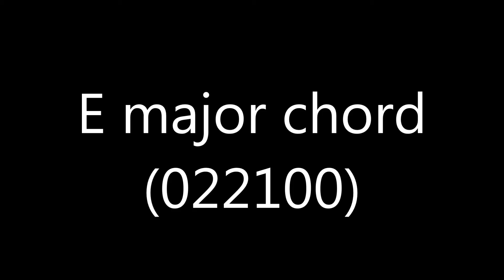Guitar Tuner - EADGBE (standard tuning)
Repeating notes increase the accuracy of your tuning
Skip to 1:36 for faster tuning